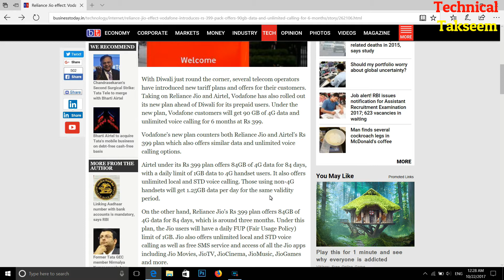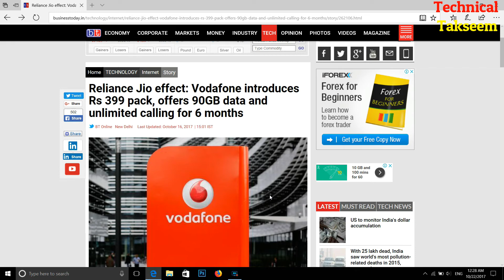VODAFONE 399 OFFER - 90GB Data, Unlimited Calling For 6 month .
Vodafone has launched a new prepaid Offer which looks fantastic. The Vodafone 399 plan is a prepaid plan which will offer you 90GB Data and Unlimited calling for a period of full 3months. This Vodafone is much better in comparison to Airtel and Jio 399 plans. In this video I tell you all the details and also do a comparison of Vodafone offer vs Airtel offer vs Jio offer. If you have any questions regarding to this plan please let us know.